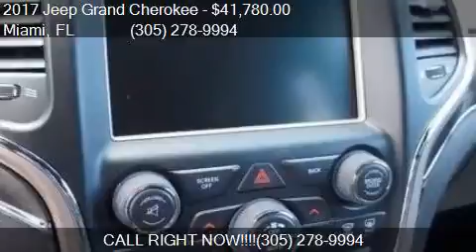2017 Jeep Grand Cherokee Limited 4x2 4dr SUV for sale in Mia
This 2017 Jeep Grand Cherokee Limited 4x2 4dr SUV is for sale in Miami, FL 33157 at DADELAND DODGE CHRYSLER JEEP RAM.

Engine:
Transmission: Automatic 8-Speed
Color: WHITE
Mileage: 5
Contact DADELAND DODGE CHRYSLER JEEP RAM 16501 South Dixie Highway Miami, FL 33157 to test drive this 2017 Jeep Grand Cherokee Limited 4x2 4dr SUV today.